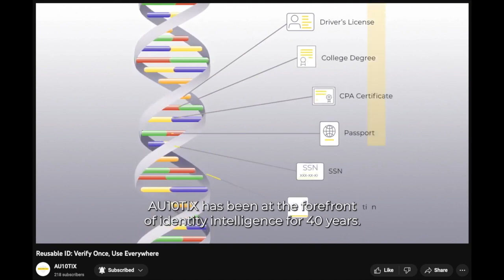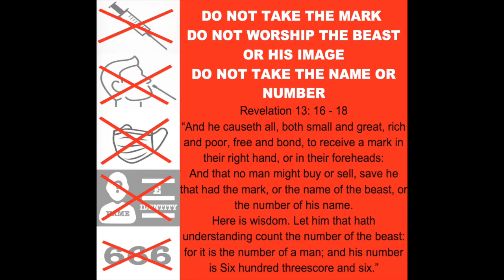DO NOT LET THE BEAST VERIF EYE YOU THE NAME OF THE BEAST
This is not my original work.  It's mirrored content.  I do not express all the same thoughts and beliefs from ANY of the channels that I mirror from.